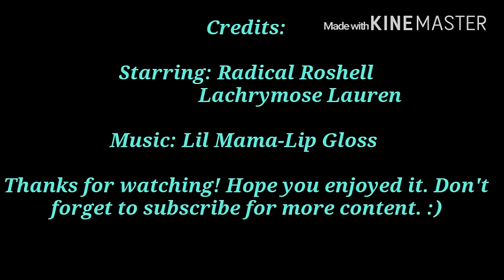BLINDFOLDED MAKEUP CHALLENGE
We decided to do the blindfolded makeup challenge. It was a lot of fun. Comment who you think the winner is. :D